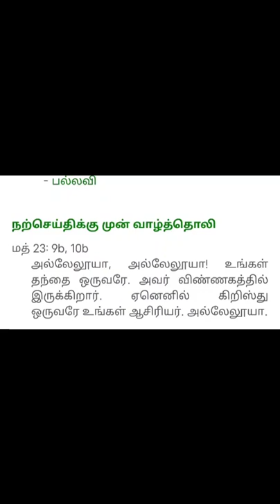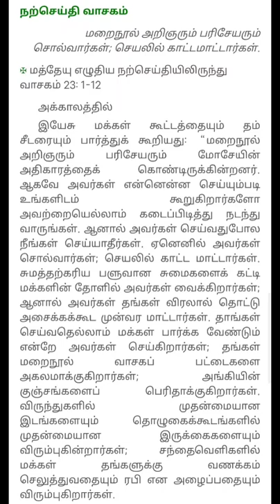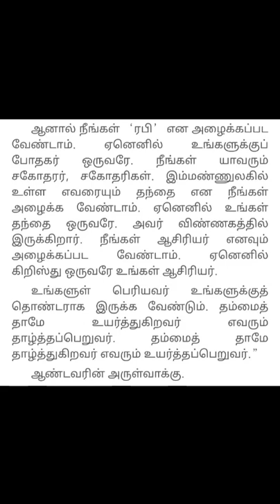✝️செல்வம் செல்வாக்கு | இன்றைய இறை வார்த்தை | 21.08.2021 | புனித யூதாத்ததேயூ ஆலையம் உதகை✝️